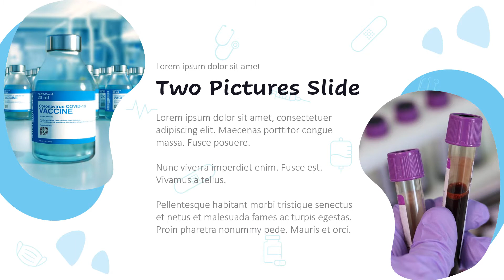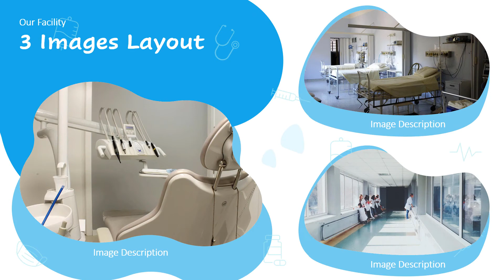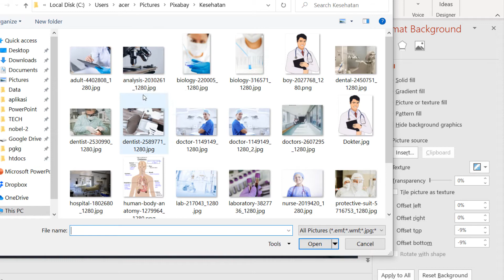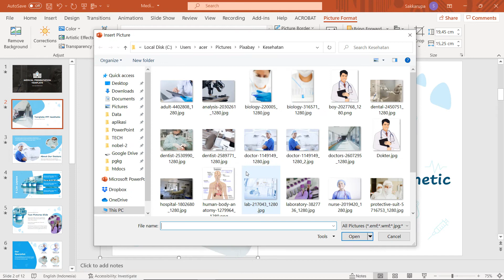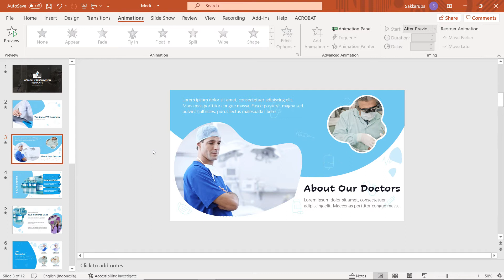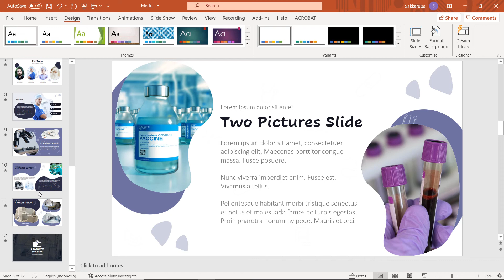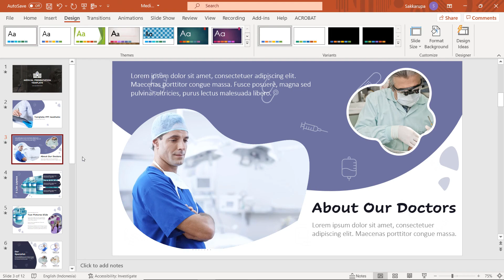Template PPT Kesehatan Medis Aesthetic Free - 12 Slide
Download Gratis Template PPT Kesehatan/medis dengan desain Aesthetic. Template ini sebenarnya bisa kamu pakai untuk apa saja, hanya perlu disesuaikan backgroundnya jika ingin digunakan selain dengan tema kesehatan.

Template ini juga bisa kamu gunakan untuk digunakan dalam sidang skripsi yang berbau kesehatan seperti kedokteran, kamu tinggal sesuaikan kontennya.

Dalam video saya jelaskan cara ganti gambar, sedikit tentang animasi dan transisi, layouts, dan cara downloadnya.

Fitur Template:
- Terdapat 12 Slides dengan 11 Slide yang berbeda
- 100% dapat kamu edit atau modifikasi
- Format layar lebar 16:9 yang cocok untuk semua jenis layar
- Mudah mengganti warna dengan sekaligus
- Informasi font lihat dalam file download
- Include gambar (Gambar dari Pixabay)